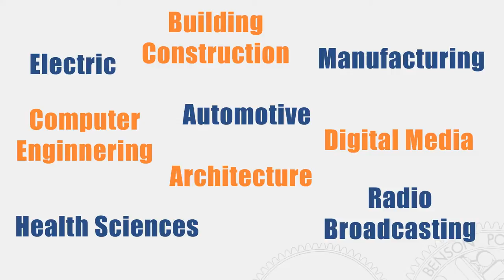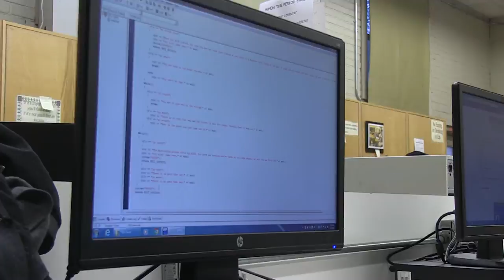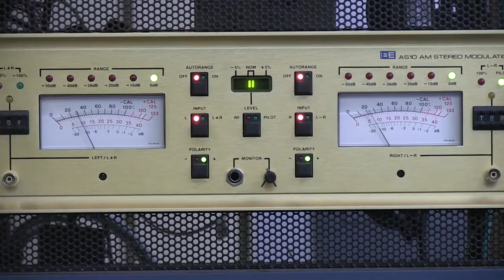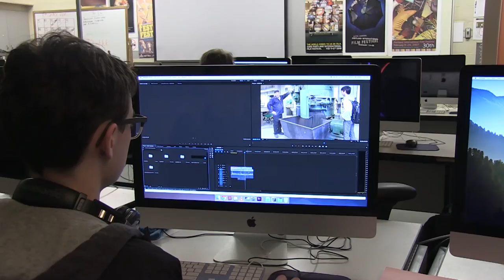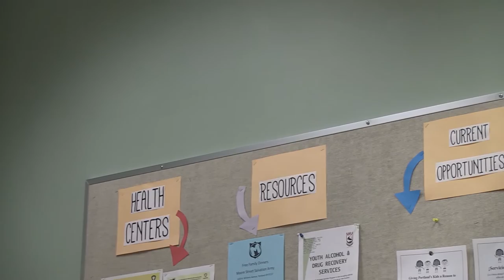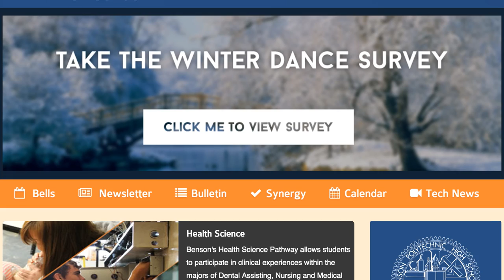Benson High School 8th Grade Video 2015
Benson Polytechnic High School is a technical public high school in the Portland Public Schools district. Its 9-acre campus is located in the center of Portland's Eastside commercial area. Students are given a special emphasis in a technical area.

Go Tech!